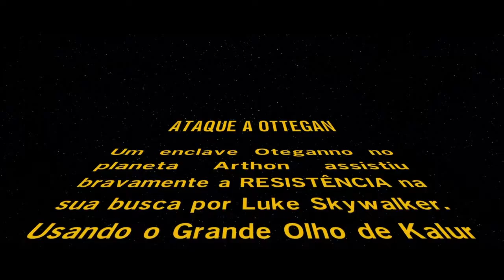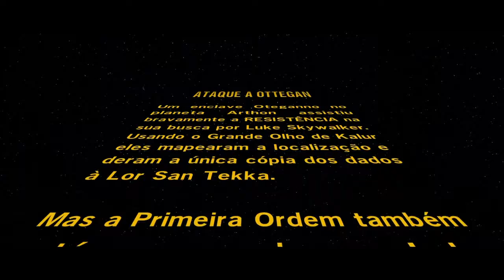LEGO STAR WARS - Missão - Ataque a Ottegan !!!